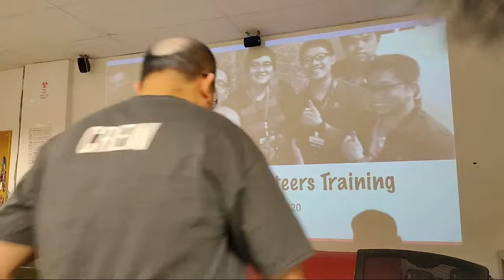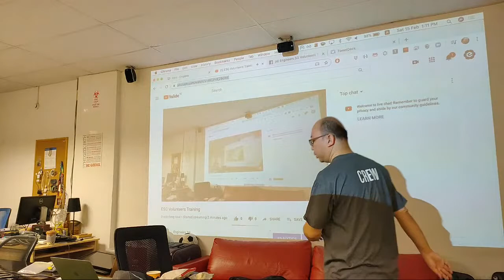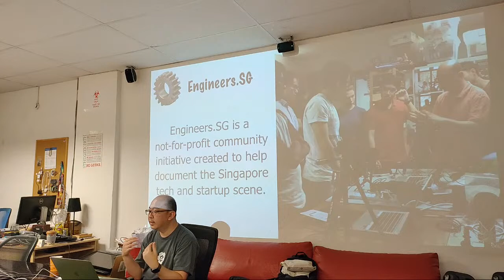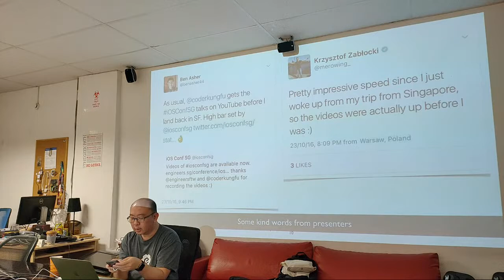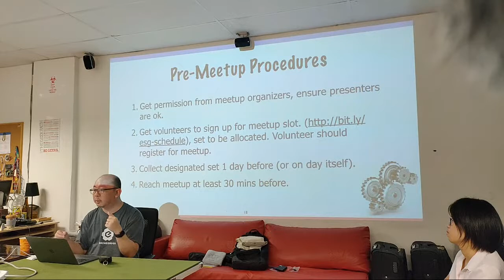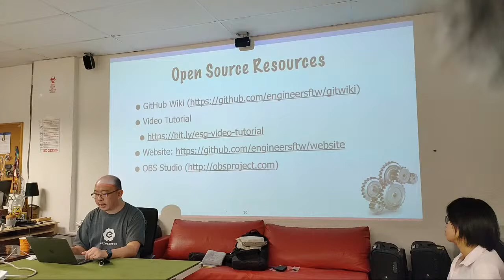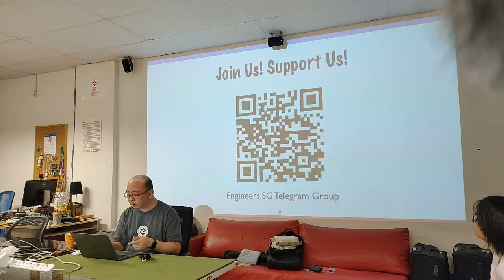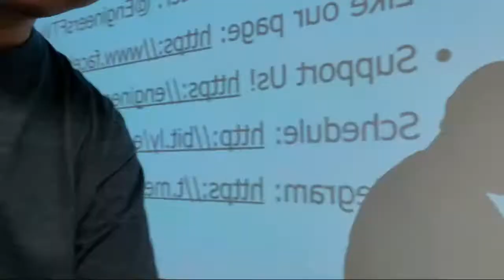ESG Volunteers Training